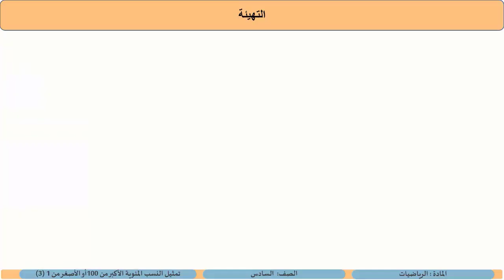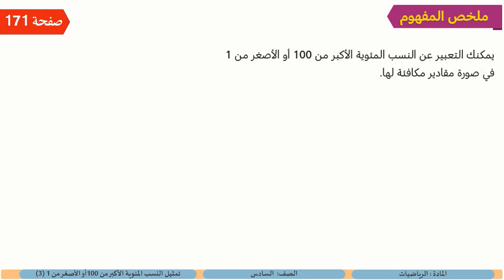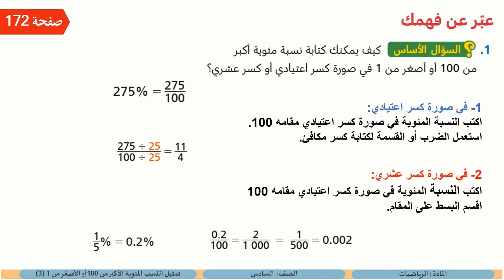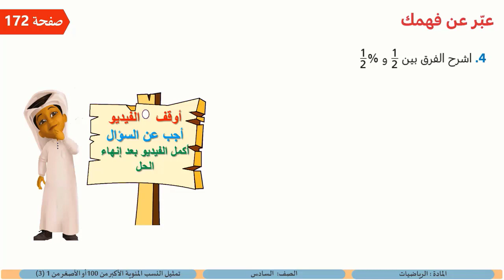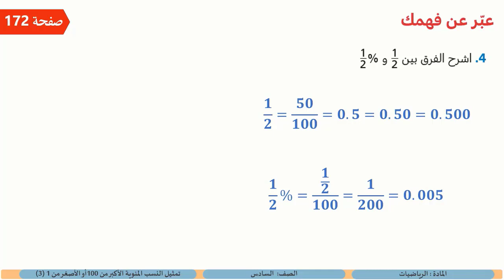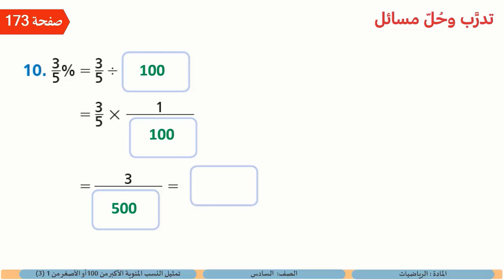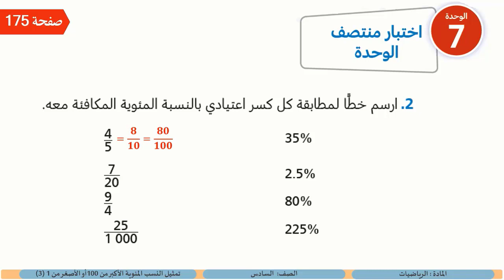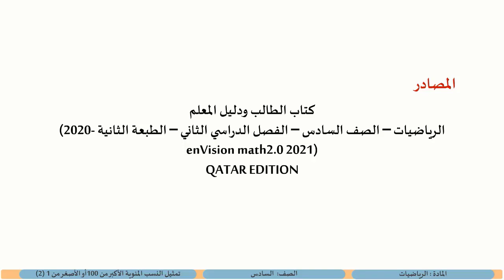الصف السادس الرياضيات تمثيل النسب المئئوية الأكبر من 1 00 والأصغر من 1 3